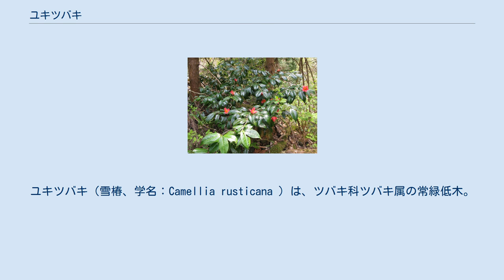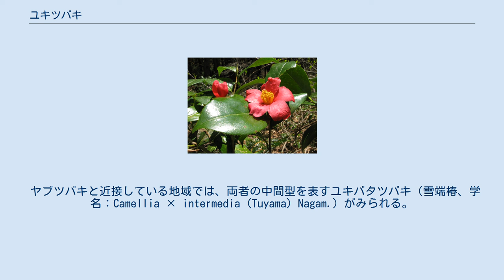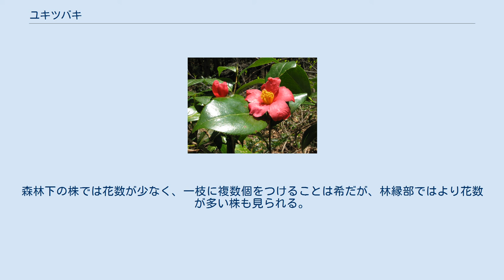ユキツバキ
ユキツバキ（雪椿、学名：Camellia rusticana ）は、ツバキ科ツバキ属の常緑低木。
別名、オクツバキ、サルイワツバキ、ハイツバキ。
主に日本の太平洋側に分布するヤブツバキが東北地方から北陸地方の日本海側の多雪地帯に適応したものと考えられ、変種、亜種とする見解もある。
 新潟県の県木、同県加茂市、阿賀町、及び長野県飯山飯山市の花に指定されている。
また、ユキツバキ系の園芸品種であるオトメツバキは山梨県昭和町の木に指定されている。
 本州の東北地方（岩手県・秋田県以南）から北陸地方（滋賀県北部）の日本海側に分布し、標高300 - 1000メートルの山地に自生する。
エゾユズリハ、ヒメモチ、ヒメアオキ、ツルシキミ、ハイイヌガヤなどの日本海要素の常緑地這植物とともに、ブナ林やコナラ林など落葉樹林の林床にみられる。
このような地域は多雪地帯であり、冬季には3か月にもわたって数メートルの雪に覆われる。
その間、ユキツバキは雪に覆われて地表に押しつけられた形で過ごす。
 ヤブツバキと近接している地域では、両者の中間型を表すユキバタツバキ（雪端椿、学名：Camellia × intermedia (Tuyama) Nagam.）がみられる。
 見樹形を示す 常緑広葉樹の低木で、幹の高さは1 - 2メートル (m) ほどになる。
雪の重みに耐えるように適応し、下部から良く枝分かれして、しばしば地面についた枝から発根する。
冬期は雪に埋もれながら育ち、樹形は積雪の関係で地を這う形になる。
春に雪解けが始まると倒れていた枝は次第に立ち上がり、その姿を現す。
 葉は枝に互生し、短い葉柄がある。
葉の形は楕円形で先端は尖り、葉縁はヤブツバキに比べて鋸歯がやや大きくて鋭い。
葉身はヤブツバキよりも薄目で、細い葉脈が目立つ。
花期は地域にもよるが、雪が消えかける頃に花を咲かせる。
花は径5 - 8センチメートル (cm) 程度で、5 - 6枚の花弁はヤブツバキよりもやや薄くて水平状に広く開く。
雄蕊は80個ほどあり、花糸は短く基部でわずかに合着して先はやや開き、濃橙黄色から黄赤色になる。
森林下の株では花数が少なく、一枝に複数個をつけることは希だが、林縁部ではより花数が多い株も見られる。
 果実はまれに実り、種子は1 - 2個ある。